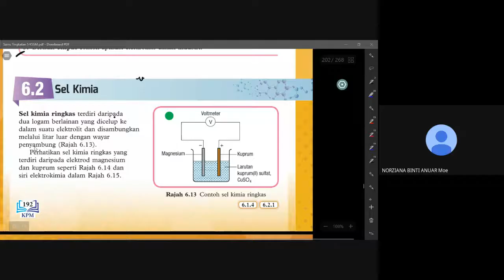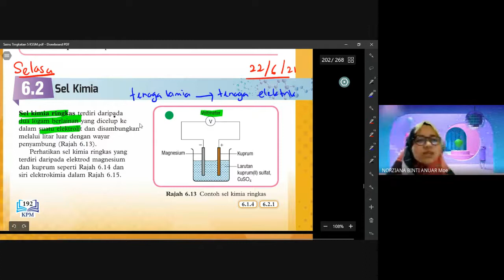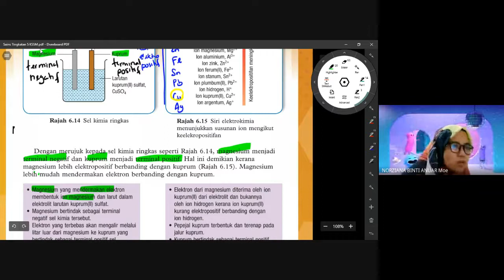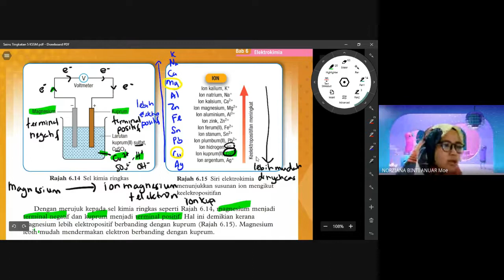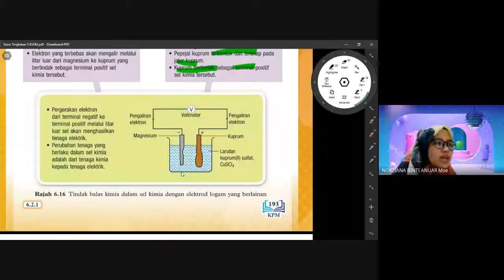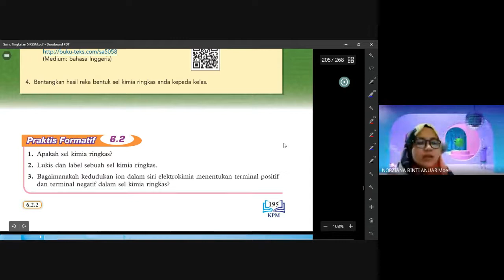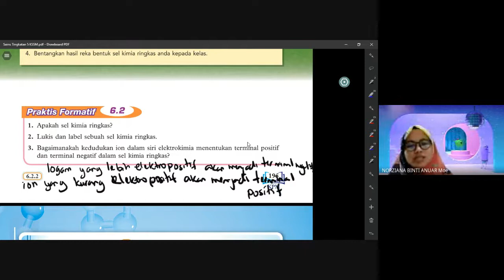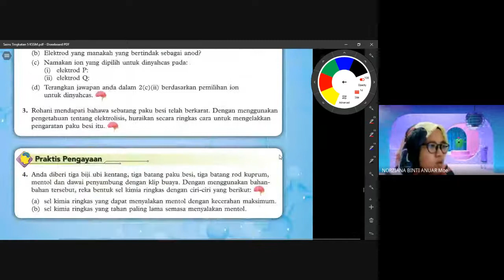SAINS TINGKATAN 5 BAB 6 ELEKTROKIMIA PART 3